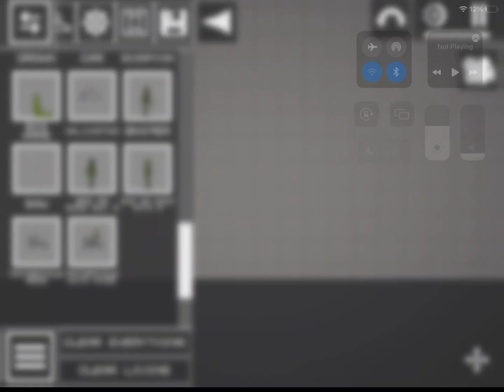All my saves (melon playground)